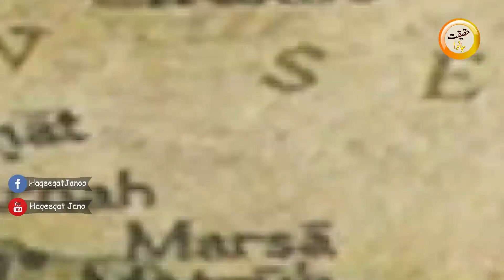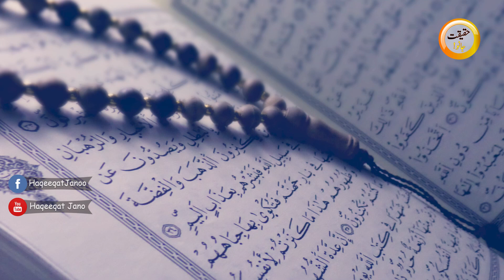Israel Jews ( Yahudi ) turned 800 Years Old Mosque into a Bar & Night club in Palestine|Urdu-Hindi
Israel Jews ( Yahudi ) Turned 800 years old mosque in Palestine . Muslim & Israel Jews dispute on Mosque Al Ahmar turned in to Bar & Night Club. Yahudi disrespect the Mosques and holy placed in Palestine and Digging around Masjid-e-Aqsa and want to make 3rd temple of soloman . Yahudi kon hain? Yahudi mazhab kia hai ? Yahudi kamyab kiu hain? Yahudi Musalmano kay khilaf kiu hain? Why Yahudi Jews against Muslims and Pakistan . Why they are planning to destabilize the Muslim world ?